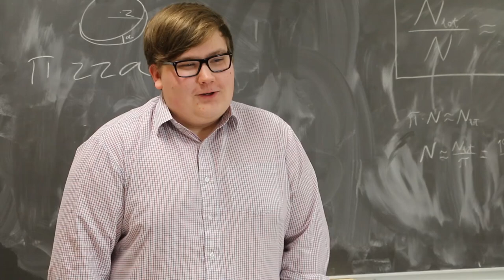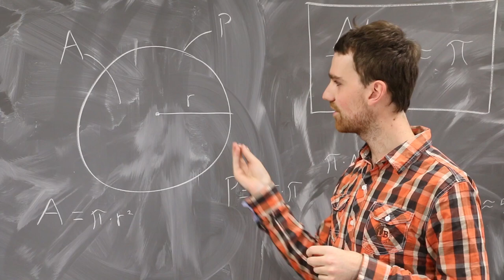Visste du det här? Pi och tändstickor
Enligt ett matematiskt problem som kallas Buffons nål kan tändstickor kan användas för att uppsakatta pi. Matematikstudernaden från Åbo Akademi gjorde ett försök.